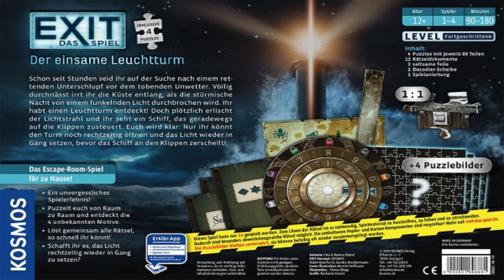ExitGame - Der einsame Leuchtturm - Krinchen und Zoddel zocken analog - Teil 4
Wir rätseln uns komplett analog durch die Geschichte des Rätselspiels "Der einsame Leuchtturm" aus dem Hause "Kosmos"
Können wir das Schiff retten? Neben den Rätseln gibt es auch die gewohnte Unterhaltung zwischen Zoddel und Krinchen. Wir hoffen euch gefällt das neue Format.

Leider ist in den ersten Folgen die Tonqualität immer noch nicht die Beste. Aber ab der 2. oder 3. Folge wird die Ton und Bildqualität besser, da wir ab da Bild und Ton über die neue Kamera aufnehmen.

Holy Energy: Rabatt Code "Zoddel10" für 10 Euro auf die erste Bestellung